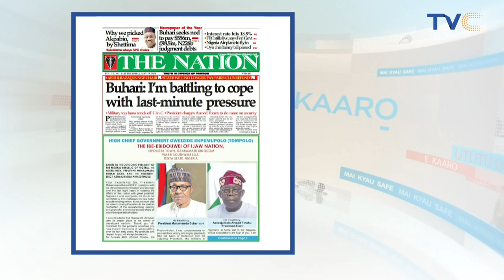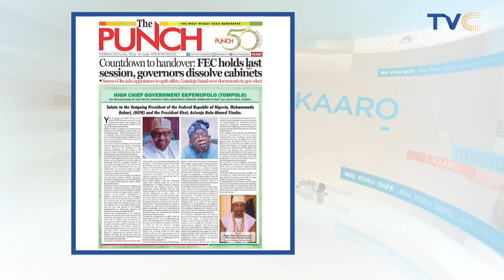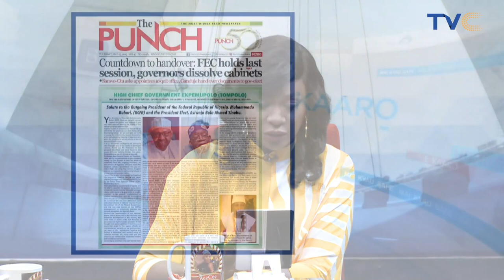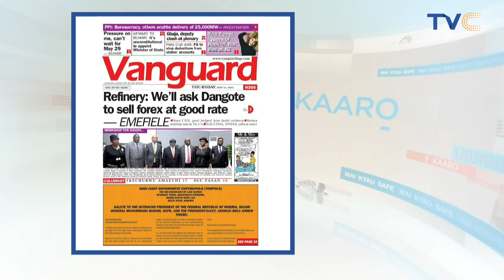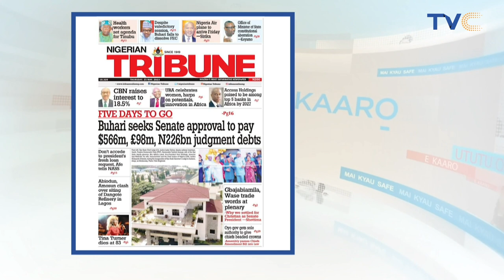Ogun Student Commits Sui(!de After Losing School Fees To Gambling 💔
A student at the Federal Polytechnic, Ilaro, Ogun State, Samuel Adegoke has reportedly committed su! cide after losing his tuition fee and that of his friend to gambling.

It was gathered that Adegoke took his life by drinking a chemical substance suspected to be a sniper.